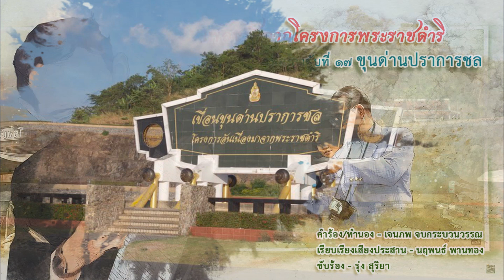ขุนด่านปราการชล - รุ่ง สุริยา (Official Lyric Video)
เพลง ขุนด่านปราการชล

คำร้อง/ทำนอง – เจนภพ จบกระบวนวรรณ
เรียบเรียงเสียงประสาน – นฤพนธ์ พานทอง
ขับร้อง – รุ่ง สุริยา

ที่มาที่ไปของเพลง – หากจะเดินทางไปท่องเที่ยวที่จังหวัด นครนายก เชื่อได้เลยว่า สถานที่ท่องเที่ยวแห่งหนึ่งที่เป็นสถานที่ท่องเที่ยวยอดนิยมสูงสุดของจังหวัดคือ เขื่อนขุนด่านปราการชล มีผู้ฅนพากันไปเที่ยวที่นี่ไม่ขาดสาย ยิ่งเป็นช่วงวันหยุด วันนักขัตฤกษ์ จะมีทั้งชาวไทยและชาวต่างประเทศพากันไปท่องเที่ยวหนาแน่น

แต่คงไม่มีใฅรทราบว่า เขื่อนขุนด่านปราการชล เป็นอีก ๑ โครงการอันเนื่องมาจากพระราชดำริ ของ ในหลวง รัชกาลที่ ๙ ที่พระองค์ท่านทรงมีพระราชดำริไว้ตั้งแต่ วันที่ ๔ ธันวาคม พ.ศ.๒๕๓๖ จากนั้น พระองค์ท่านทรงเสด็จพระราชดำเนินไปวางศิลาฤกษ์เมื่อวันที่ ๒ มิถุนายน พ.ศ.๒๕๔๔ และ โครงการเขื่อนขุนด่านปราการชลนี้เสร็จสิ้นสมบูรณ์ในอีก ๓ ปีถัดมา คือ พ.ศ.๒๕๔๗ สถานที่ตั้งของเขื่อนอยู่ที่ บ้านท่าด่าน ตำบลหินตั้ง อำเภอเมือง จังหวัดนครนายก แต่เดิมเรียกกันว่า “ เขื่อนคลองท่าด่าน “

ต้นน้ำที่ไหลมารวมตัวกันที่เขื่อนขุนด่านปราการชล มาจาก ห้วยนรก เขตอุทยานแห่งชาติเขาใหญ่ ซึ่งครอบคลุมพื้นที่หลายจังหวัด ขณะเดียวกันในบริเวณใกล้เคียงกับ เขื่อนขุนด่านปราการชล จึงอุดมไปด้วยน้ำตกที่สวยงามและเป็นสถานที่ท่องเที่ยวยอดฮิตอีกด้วย อาทิ น้ำตกนางรอง , น้ำตกสาลิกา , น้ำตกวังตะไคร้ เป็นต้น

ความเป็นไปเป็นมาของชื่อ ขุนด่านปราการชล เป็นเรื่องราวในประวัติศาสตร์ตั้งแต่สมัยกรุงศรีอยุธยาซึ่งน่าสนใจน่าศึกษาน่าบันทึกเก็บไว้ให้อนุชนฅนรุ่นหลังได้รับรู้ ผมจึงเขียนเพลงรักเพลงนี้ไปในทำนองเพลงกึ่งประวัติศาสตร์ จริงๆ แล้ว ถ้า พี่กาเหว่า เสียงทอง ยังมีชีวิตอยู่ เพลงนี้ก็น่าจะมอบให้พี่เขาเป็นผู้ถ่ายทอด แต่พอดีพี่เขาไม่อยู่แล้ว เพลงในสไตล์นี้ผมจึงคิดถึง ศิษย์เอกของผมที่ชำนิชำนาญในการร้องเพลงแนวนี้คือ รุ่ง สุริยา แล้วเชื้อเชิญลูกเขาให้มาเป็นผู้ถ่ายทอด และ รุ่ง สุริยา ก็ทำหน้าที่ได้อย่างยอดเยี่ยมหาที่ติไม่ได้

ฝากให้ พี่น้องชาวนครนายกได้ร่วมกันภาคภูมิใจไปกับ เพลงรักจากโครงการพระราชดำริ ลำดับที่ ๑๗ เพลง “ ขุนด่านปราการชล “ ขับร้องโดย รุ่ง สุริยา ด้วยนะครับ และ ผมก็หวังใจว่าทุกฅนที่รู้จักหรืออยากจะไปท่องเที่ยว เขื่อนขุนด่านปราการชล แห่งนี้ จะได้รำลึกนึกถึงพระมหากรุณาธิคุณของ ในหลวง รัชกาลที่ ๙ ไปพร้อมๆ กันด้วย

ติดต่อประสานงานหรือถามรายละเอียดเพิ่มเติมได้ที่

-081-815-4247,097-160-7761